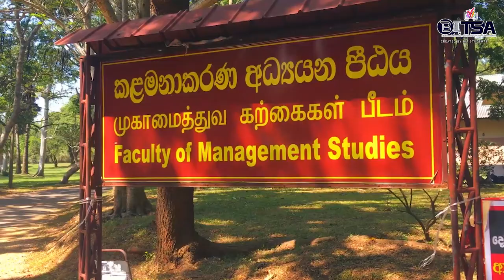Department of Information Systems | Documentary Video | BITSA | RUSL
The Faculty of Management Studies introduced B. Sc. (Business Information Technology) Degree programme in 2003 to fulfil the gap of the industry to produce graduates who are having skills of management discipline and information technology discipline. It is proud to mention that the degree programme created and still creates technology-enabled managerial skilled personnel and they work in executive positions in both local and foreign industries. With that success and all the resources we had, we have decided to form a separate department and form a separate identity. However, in May 2020 we could achieve our goals and establish a new department as the Department of Information Systems under the Faculty of management studies. Not only that, we could also increase the number of students taken into the department.